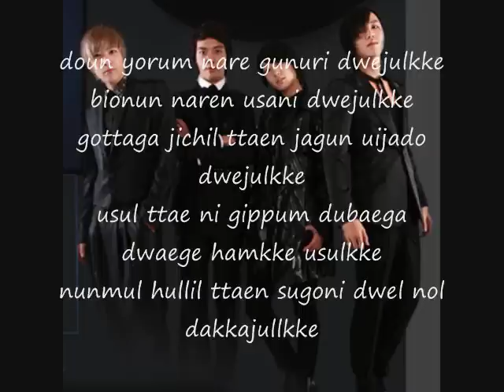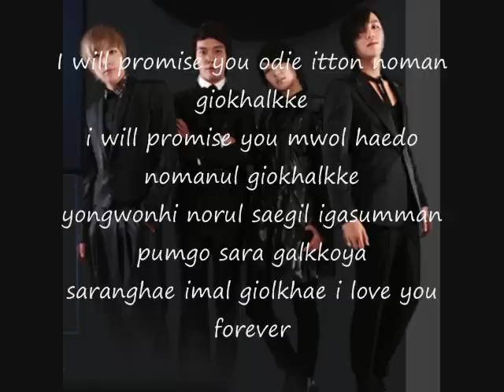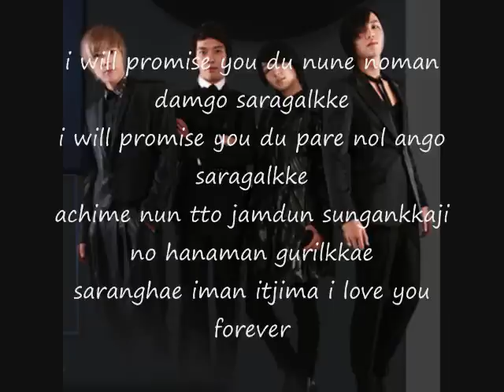Promise lyrics You're beautiful ost